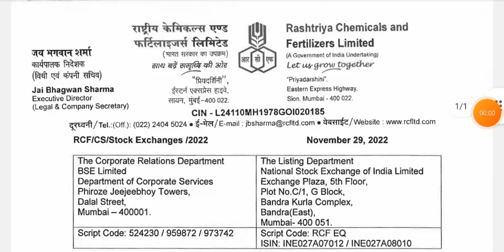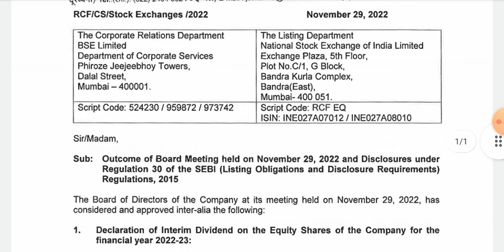देखो कब मिलेगा Dividend | RCf dividend 2022 | Rcf share latest news